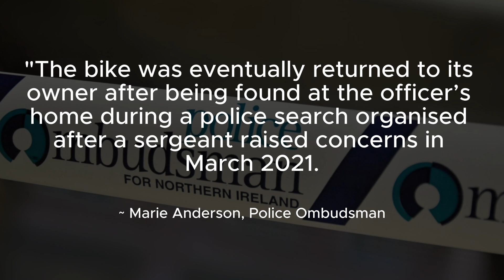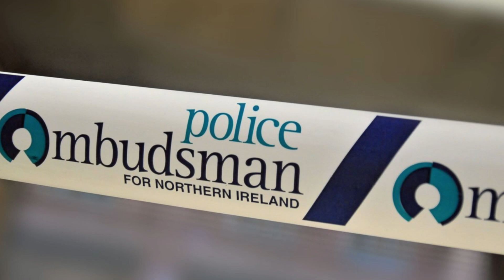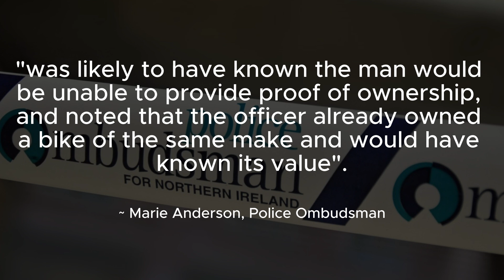PSNI PC Stole vulnerable mans bike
Police service of Northern Ireland
PSNI
Police Ombudsman
theft
bike
Misconduct
Dismissed